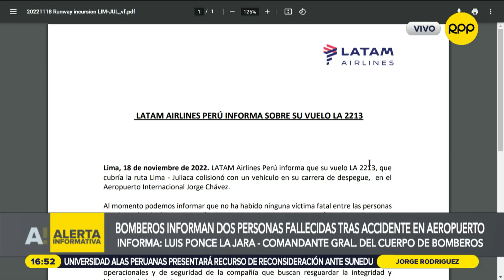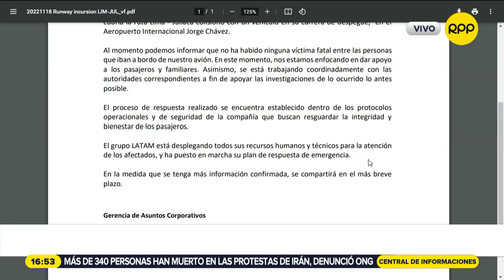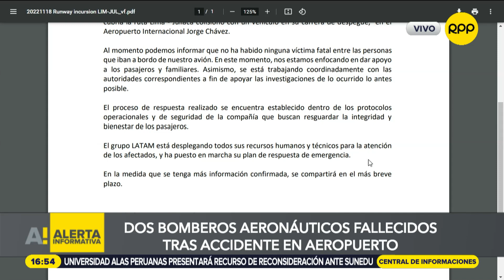Tragedia en el Jorge Chávez: Confirman la muerte de dos bomberos aeronáuticos tras accidente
Luis Ponce Jara, comandante general del Cuerpo de Bomberos, confirmó este viernes que dos bomberos aeronáuticos perdieron la vida luego de que el vehículo en el que iban chocó con el avión que se accidentó en la pista de aterrizaje del aeropuerto Jorge Chávez.